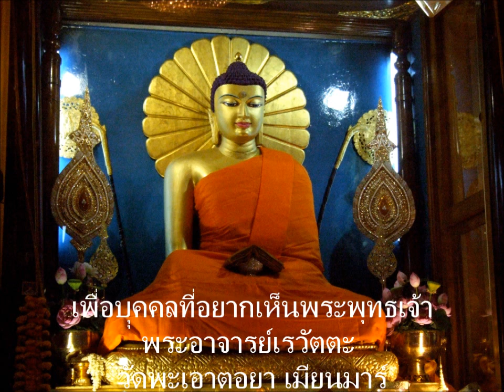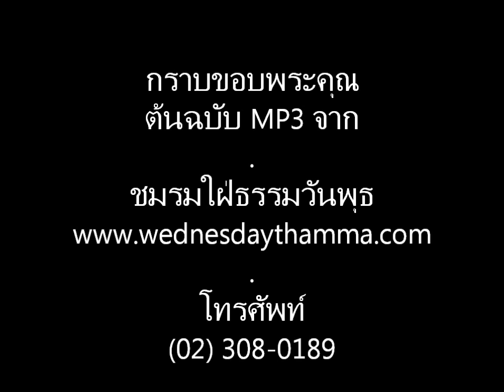แด่ผู้อยากเห็นพระพุทธเจ้า(see Buddha)3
"เพื่อบุคคลที่อยากเห็นพระพุทธเจ้า (For ones who want to see Buddha, in English & Thai)" ตอน 3 (3/4), ท่านพระอาจารย์เรวตะ (Sayadaw U Revata), โยมพ่อของท่านเป็นชาวแม่ฮ่องสอน โยมแม่เป็นชาวพม่า), วัดพะเอ๊า ตอย่า เขตมอญ เมียนมาร์/พม่า (Pa-Auk Tawya Meditation Centre, Mawlamyine, Mon State, Myanmar) บรรยาย ณ องค์การพุทธศาสนิกสัมพันธ์แห่งโลก, 22 เมษายน 2555 (April 22, 2012), อ.แม่ชีจิตรญาณีและอาจารย์ชาวไทยแปล, ชมรมใฝ่ธรรมวันพุธ โทร. (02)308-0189 เอื้อเฟื้อต้นฉบับ MP3, ขอกราบอนุโมทนาในกุศลเจตนาของทุกๆ ท่านครับ สาธุ สาธุ สาธุ